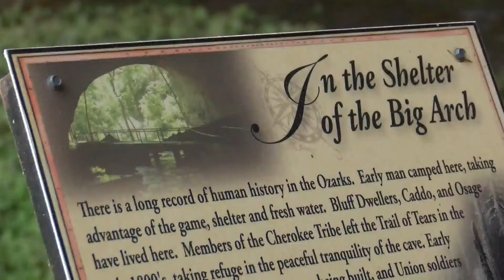Smallin Civil War Cave's lantern lit tours are back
OZARK, Mo. -- It's lantern tour season at Smallin Civil War Cave in Ozark.

The first tour was tonight. Visitors got to sit around a campfire, eat beans and cornbread, and listen to Civil War stories from across Missouri.

Then they took a lantern lit tour through the Smallin Civil War Cave.

The whole night lasted about three hours.

"It's a neat time of year," Co-Owner of Smallin Civil War Cave Kevin Bright said. "We get to share a big part of our story here at Smallin Cave. When you go back in time especially to a place like the Ozarks you begin to realize what evolved into a Civil War. You know what, it begins to become real evident why history is so important."

If you missed tonight's lantern tour, more are on the books for Saturday nights in October and November.